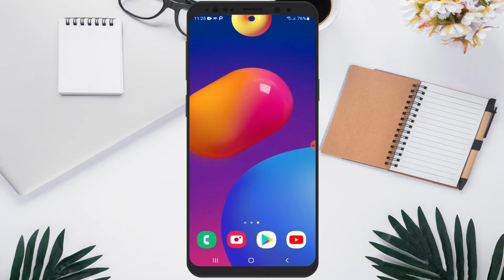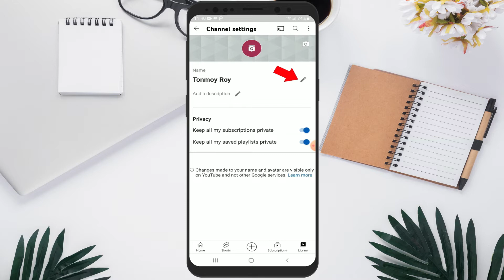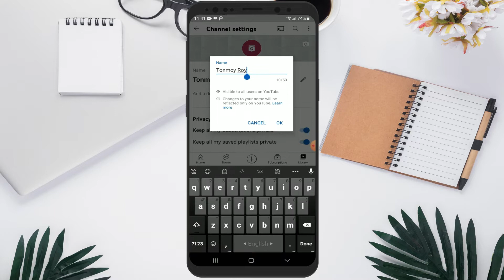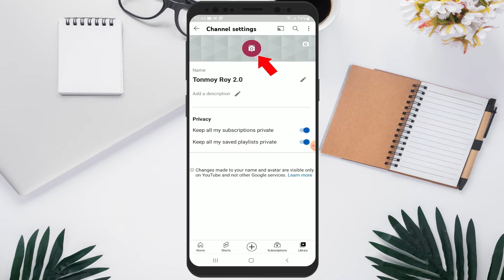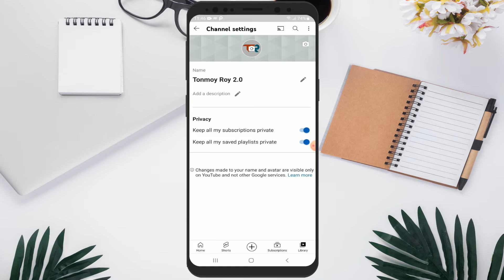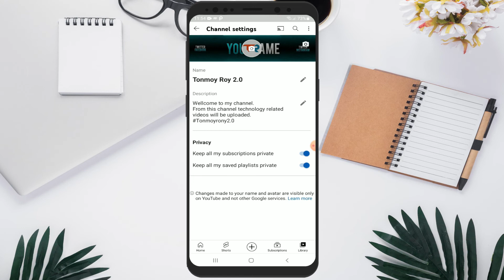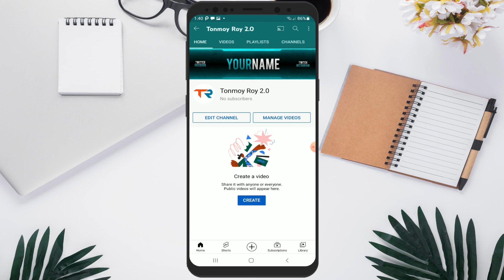How To Create A Youtube Channel In Mobile 2021 Bangla | Create A Youtube Channel In Just 2 Minutes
Hello Everyone,
I'm Tonmoy Roy. From todays video i'll show to how to create a youtube channel in mobile in bengali & also you can easily learn how to open a youtube channel in just 2 minutes.
Many viewers ask us question like youtube channel kivabe khulbo or how to open a youtube channel in mobile. I want to tell them don't worry guys i'm with you from today's you will easily learn it that how to create a new youtube channel in 2021 in just 2 minutes. This video will be very helpful for you If you are thinking of creating a new youtube channel in 2021. So don't worry guys about how to make a youtube channel.